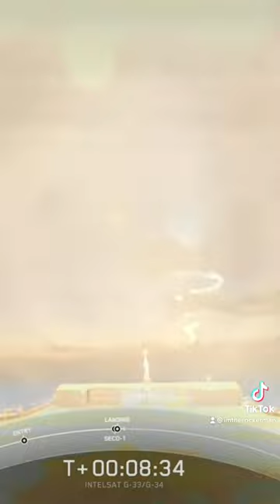SpaceX Galaxy 33 & 34 Launch Oct 8, 2022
SpaceX launched a Falcon 9 carrying the Intelsat Galaxy 33 & 34 satellites. During the launch the rocket created a rare space jellyfish.